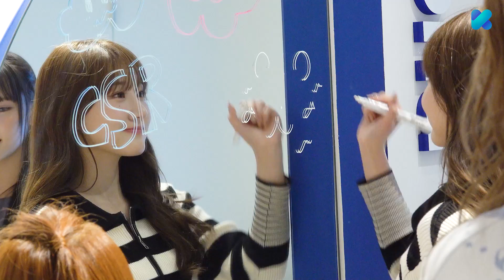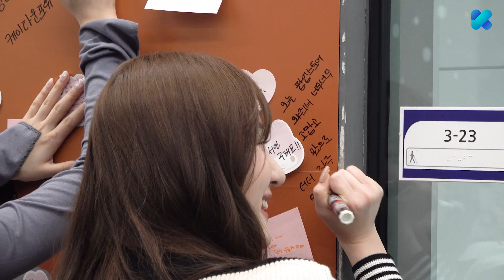첫사랑 카페에 오신걸 환영합니다! 웃음이 끊이지 않는 케타포인사 공개🧡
케타포에서 특별한 하루를 보낸 첫사랑!

▶ MUSIC VIDEO ｜ [ 첫사랑(CSR) - 빛을 따라서 (Shining Bright) ]